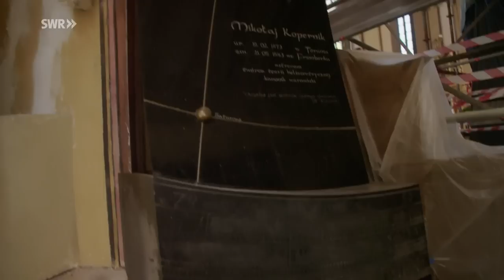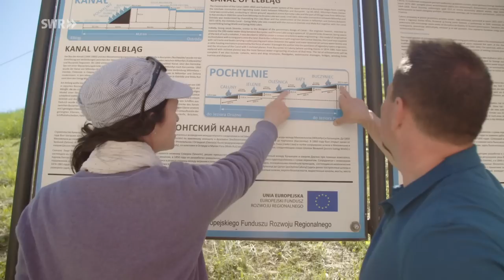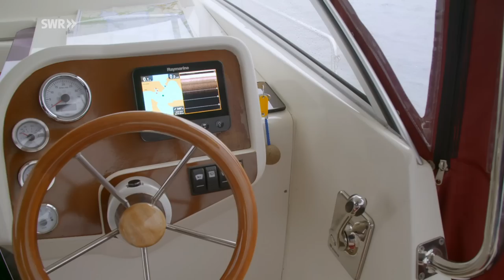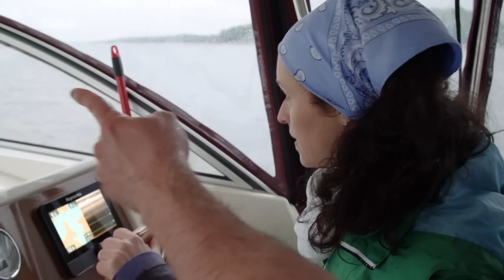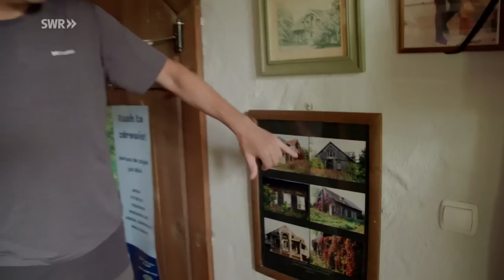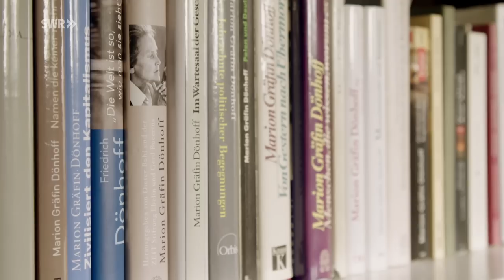Mit dem Hausboot durch Masuren | SWR Doku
Leinen los! für Julia Finkernagel: Mit Robert aus Masuren will sie Polens Land der tausend Seen vom Wasser aus entdecken. Eine Landschaft mit ursprünglicher Natur und voller Geschichte(n).

Einmal mit dem Hausboot nach Masuren. Mit ihrem Begleiter beginnt die Journalistin ihre Reise in Danzig. Der Weg durch Polens Nordosten führt durch Ermland-Masuren bis zu den Masurischen Seen. Auf der Fahrt durch das ehemalige Ostpreußen auf dem Wasser begegnet sie wilder Natur und bemerkenswerten Menschen, aber erleidet auch beinahe Schiffbruch. Julia lernt, ein Hausboot zu steuern, fährt bergauf durch den Oberlandkanal, futtert sich durch die ermländische Küche, entgeht nur knapp einem Sturm, steuert historische Orte wie Sztynort oder Galkowo an, trifft Einheimische - und läuft auf Grund. Für das deutsch-polnische Team heißt es, die Nerven zu bewahren und den Humor nicht zu verlieren. Gewitzt und selbstironisch erzählt die Journalistin von ihren Reiseabenteuern in Ermland-Masuren.

Dieser Film von Julia Finkernagel trägt den Originaltitel: „Mit dem Hausboot durch Masuren“, Ausstrahlungsdatum im SWR Fernsehen am 8.1.23. Alle Aussagen und Fakten entsprechen dem damaligen Stand und wurden seitdem nicht aktualisiert.